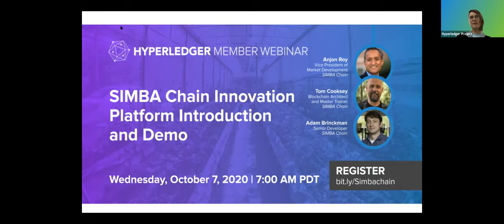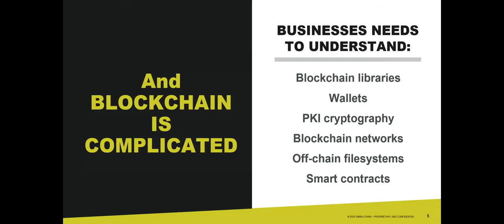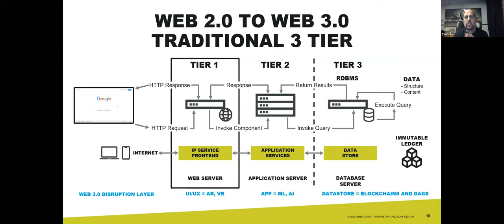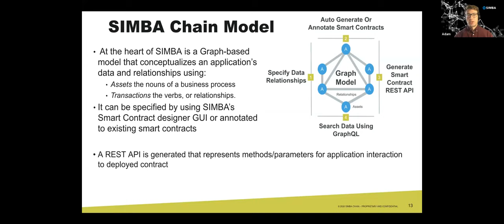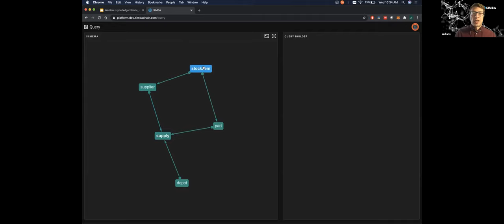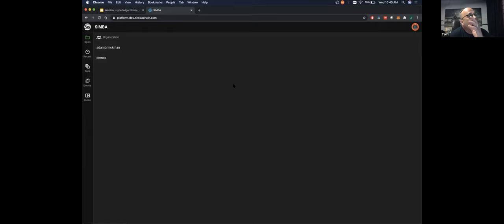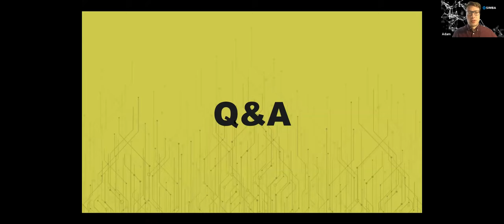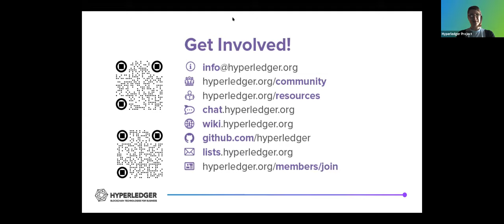Hyperledger Member Webinar: Tackling Scalability and Moving into Production - Simbachain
While DLTs are no longer a mystery to most enterprises, we still have not yet figured out how to build and scale production grade projects. It is easy to build a POC, but moving to the real world with real customers is a whole different issue. Moreover, the young age of the DLT space shows in lack of tooling. Hyperledger Member, Simbachain, created SIMBA: Smart Contract as a Service and Blockchain Innovation Platform to rapidly design, build and scale production DLT applications using Hyperledger Fabric. The centerpiece of the presentation will include a live demo.